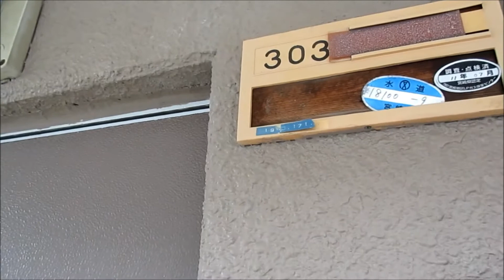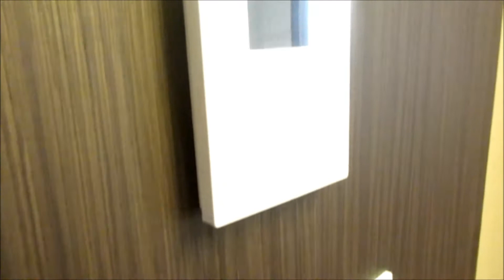宮崎市 リノベーション賃貸マンション 2DK パームビル【不動産のリーラボ】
宮崎市鶴島3丁目2ＤＫ賃貸物件。パームビル空室情報